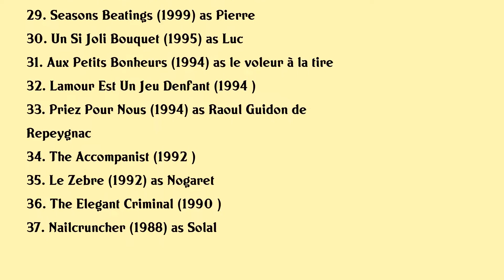Samuel Labarthe Movies list Samuel Labarthe| Filmography of Samuel Labarthe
Samuel Labarthe Full Movies List Filmography of Samuel Labarthe

Latest movies of Samuel Labarthe are:

1. Cesar Wagner
2. La Loi De Marion
3. De Gaulle Le Dernier Roi De France
4. De Gaulle The Last King Of France
5. Being George Clooney
6. Moka
7. Crime A Aigues Mortes
8. Meurtres A Aigues Mortes
9. Another World
10. Petits Arrangements Avec Ma Mere
11. Medecin Chef A La Sante
12. A Demain Sans Faute
13. The Conquest
14. Tres Chere Mathilde
15. Les Belles Soeurs
16. What War May Bring
17. En Cas De Malheur
18. Marie Octobre
19. Love Me No More
20. Le Gardien

Complete list of movies acted by Samuel Labarthe are in this video.

Please Comment down your favorite movie of Samuel Labarthe